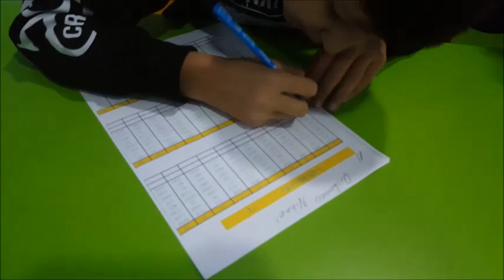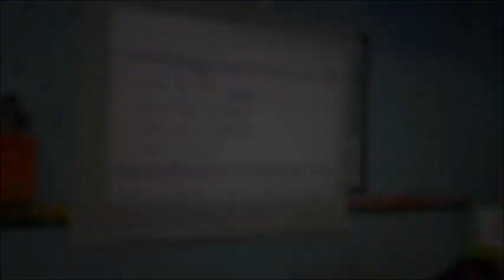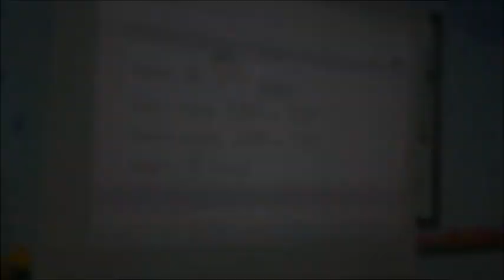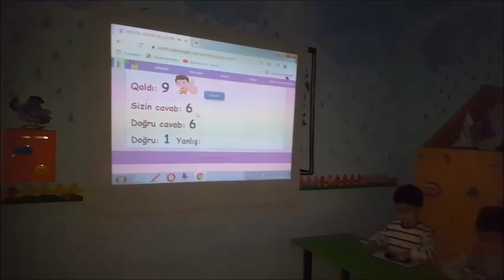Olimpiada hazırlıqlarına davam😍